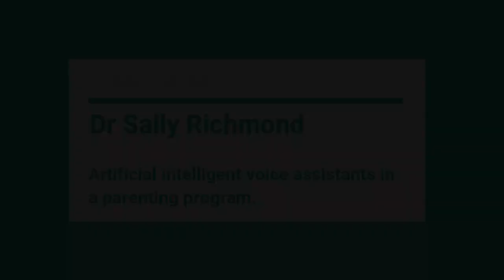Dr Sally Richmond - Monash Uni - Artificial intelligent voice assistants in a parenting program.